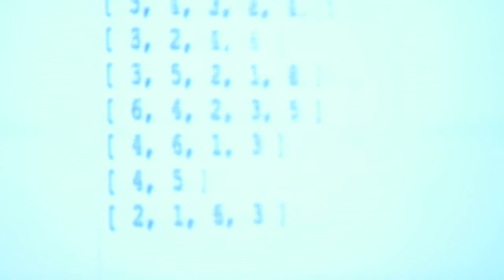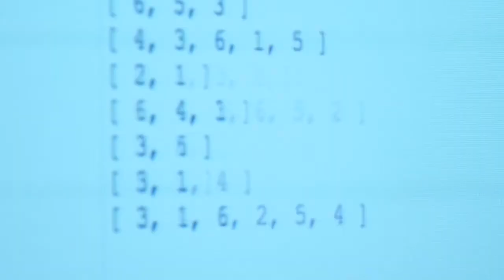THE UNAWAITED (2015)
Performed by Marcela Lucatelli for Waverly Project at NYU - New York University, in NYC. Live coding and electronics by Bernardo Barros.

Program:

um tango para marcela – Martin Herraiz
POP TART – Mathias Monrad Moeller
Hymn (Etude I) – Jeppe Ernst
si, mi chiamano M. – Rodolfo Valente
vertigo kernel – Bernardo Barros
ACTO – Pedro Paulo Rocha